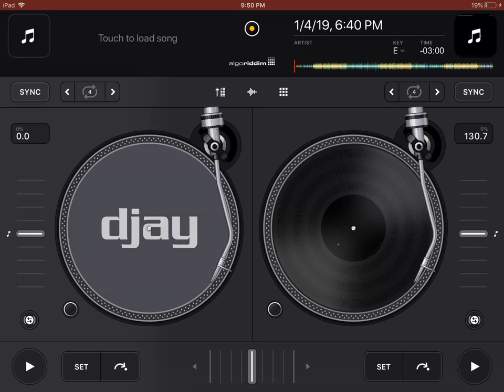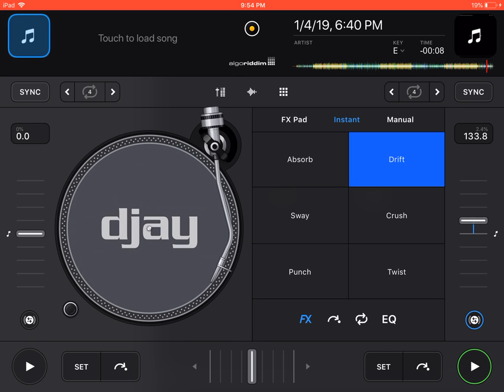Guacamole song sloppy remix